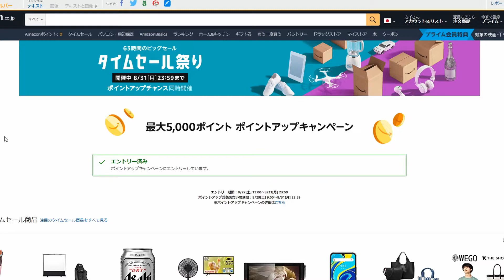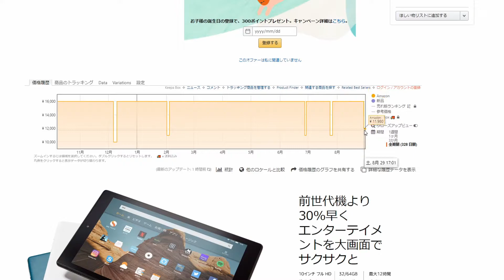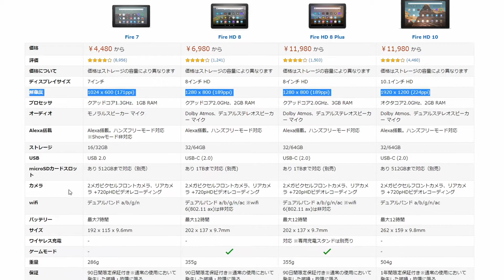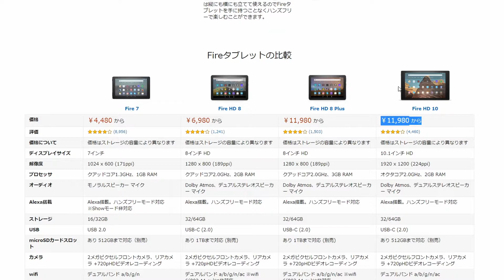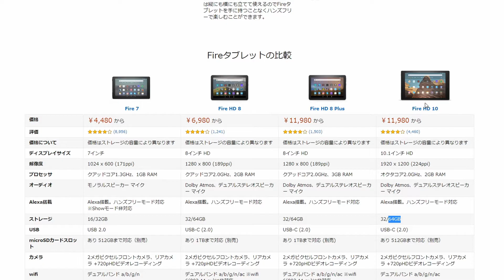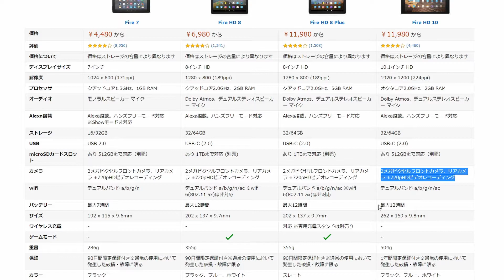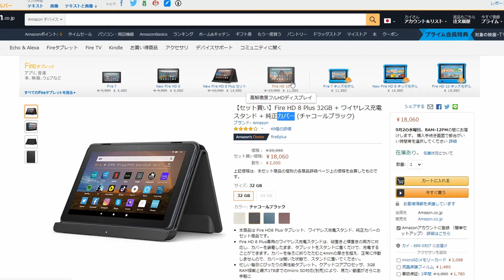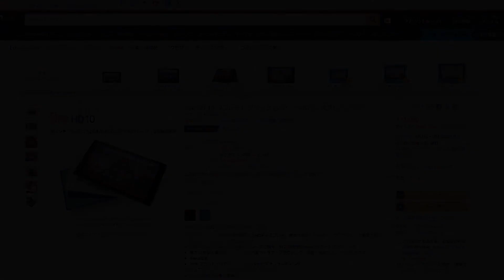【Amazonセール】この商品1個だけ紹介させてくれ！今見逃すと後悔するかもしれん！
出すタイミング遅くなってゴメスロドリゲス。

コロナによる在宅や動画配信サービスがトレンドになった影響で3か月連続で割引されてる。
でも今回だけちょっと割引額が少ないことや日本でも外出が解禁されつつあつ状況を見るに来月はこれがセール対象になるか怪しい気もする。
ただ、スマホで十分て人もおるやろから、しっかり自分自身の需要を見極めてな。

Fire HD 10

ブルーライトカット液晶フィルム

Fire HD 10 ケースカバー

‹BGM/SOUNDS›
DOVA-SYNDROME

※リンクはAmazon.co.jpアソシエイトを利用しています。